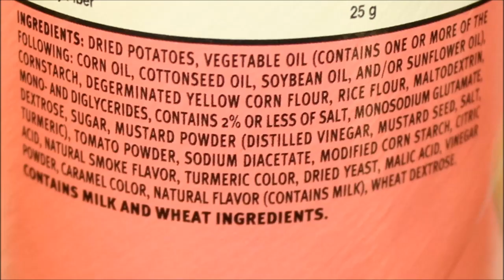Pringles: Hot Diggity Dog Review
This is a taste test/review of the Pringles Hot Diggity Dog potato chips. These exclusive flavor potato crisps were $1.99 at Walgreens. They are 10 calories per chip.